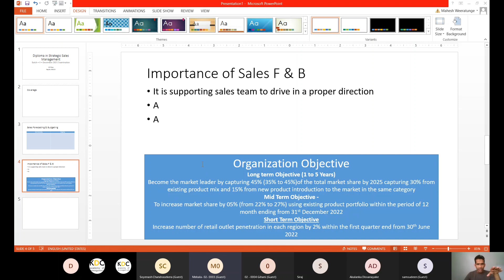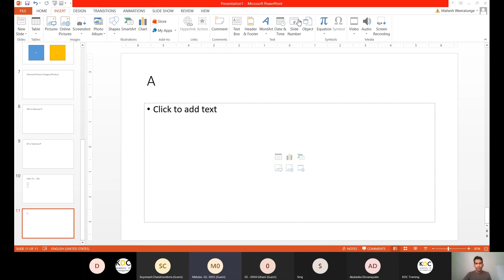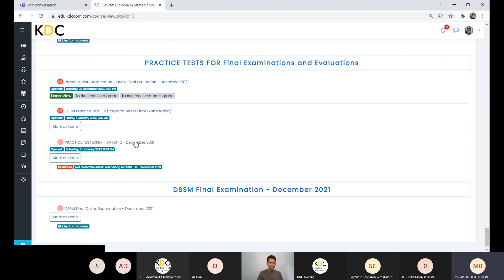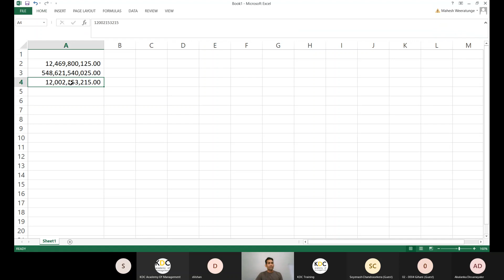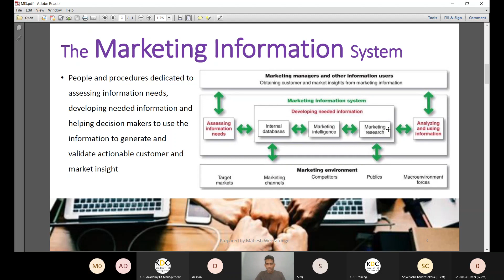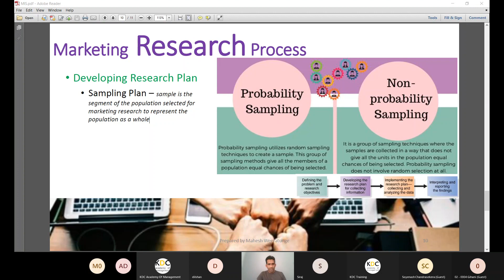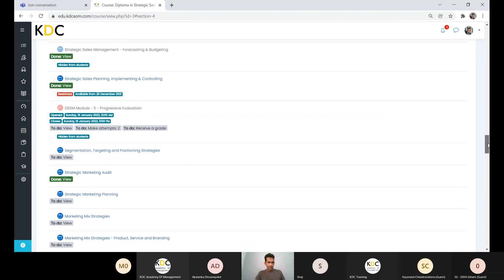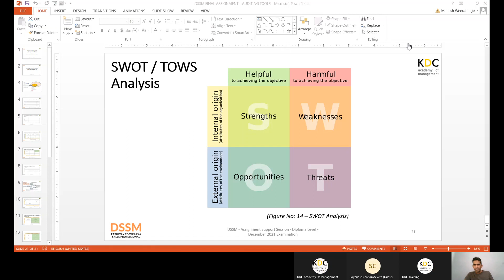16th Jan 2022 - Strategic Sales Management (DSSM) B02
Welcome to our 16th January 2022 Session of the Diploma in Strategic Sales Management (DSSM) Batch 02.

Languages: English & Sinhala (Bilingual)

"Strategic Sales Management - 16th Jan 2022" is an ongoing paid series with an exclusive rich coverage into Strategic Sales Management so be sure to check out each one in order so that you don't miss out!

Knowledge Development and Consultancy (KDC) Academy of Management (AOM) is your comfortable partner to bring skills, capacities, and competencies you need to reach your business goals. Diversified skill segments will be built in your company, to reach the fullest potential, with your business opportunities. Developing employees to develop customers for the business is the core behind the values every employer receives from KDC.

"Here at KDC, we make Corporate Education a Necessity and Not a Luxury"

★☆★ CONNECT WITH KDC ON SOCIAL MEDIA ★☆★

Yes! Join and Develop Your Skills Now!

Wishing you all great success with your dreams and career!